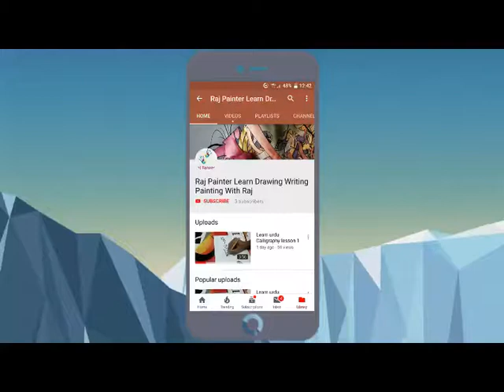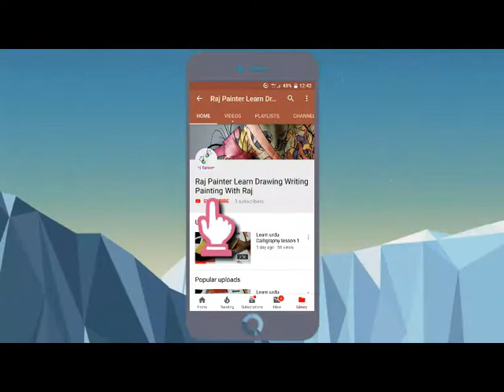Kids room - Kids room designs| 20 exclusive kids room design ideas -for girl and boys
kids room - 55  modern kids room design | creative ideas 2018 - kids rooms girl and boy ideas.

Kids Room Ideas: Wood Details and Vintage Touches

Buy Kids Room Furniture Online in India

 Kids Room Decoration Ideas kids room decor kids room design, kids room decor ideas kids room decals, kids room desk kids room design for two kids  don't want to commit, what about wall stickers and murals,kids room furniture, kids room designs with bunk beds, kids room designs pictures

Make use of storage Kids Room Designs For Small Spaces Kids Room Designs with Bunk Beds should have the suitable design and function
Diy BettBaby BedroomGirls BedroomKids Room DesignKid BedsToddler RoomsModern BedroomKids DecorGirl Room